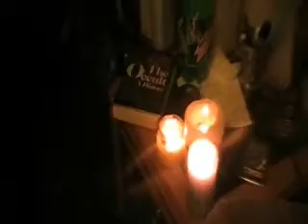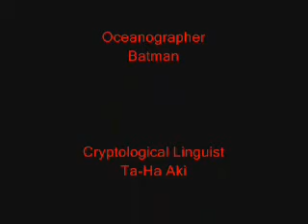The Great Gatsby 2!!!!!!!! - The Gatsby Gambit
A broken heart is not easily mended. Especially when the love of your life left you for the alcohol, over five years ago. or something like that. Heroin and a sex change are dangerous things to experiment with, and after she makes a hasty resurrection of the Nazi minion from last weeks episode, she makes a treaty with the fallen Aryan to destroy, once and for all, the Great Gatsby! Will our hero survive an assassination attempt?!?! Will the former Damsel ever find love?!?!?! Will the Nazi ever learn to not die?!?!?! Find out this week on. THE GREAT GATSBY!